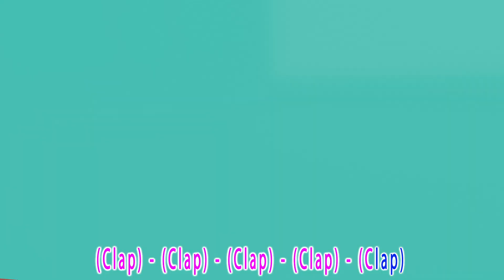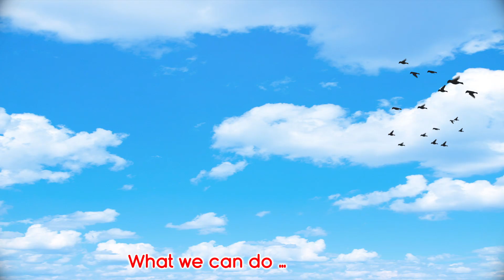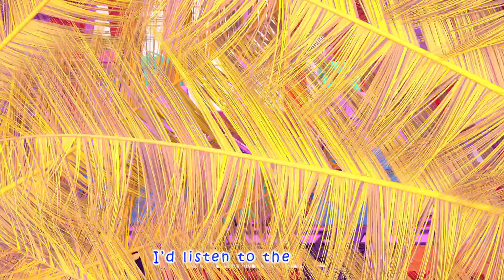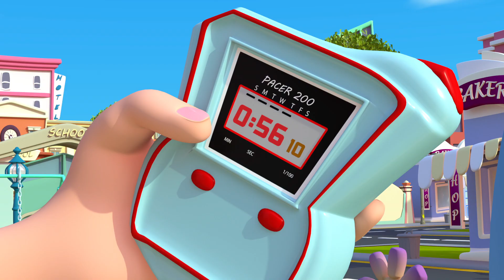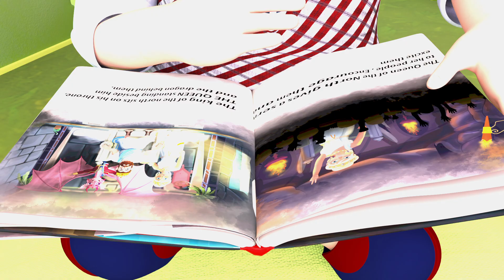New Year's Song | Coco Mama Nursery Rhymes & Kids Songs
Coco Mama Nursery Rhymes is a registered trademark of Viola TV.

t's a Coco Mama Nursery Rhymes! Learn More About dance and sing along with family and friends

Coco Mama Nursery Rhymes Cartoon 3D animation Will Help all kids For learning a fun and enjoyable experience for kids by creating beautiful 3D animation, educational lyrics, and infectious, toe-tapping music. Kids will laugh, dance, sing, and play along with our Nursery Rhymes while they learn their Pre School (Numbers, Alphabet, Colors, Numbers, Animals )and more!